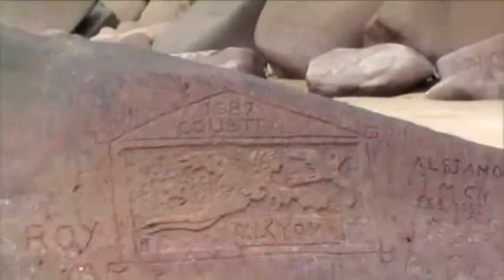Discover Costa Rica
Rica Holiday, Rica Flights Inclusive Costa best places to stay in costa rica Do In Costa, Rica Flights
The best selection of rental cars Do In Costa, Rica Flights Inclusive Costa best places to stay in costa rica The best selection of rental cars